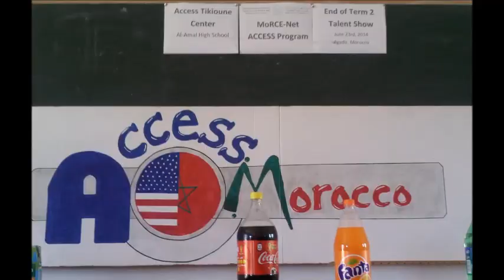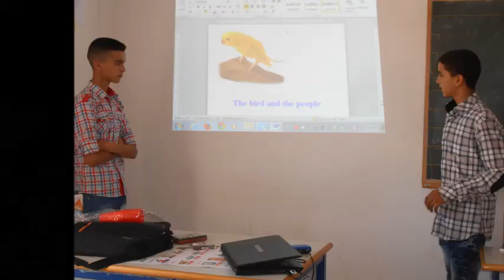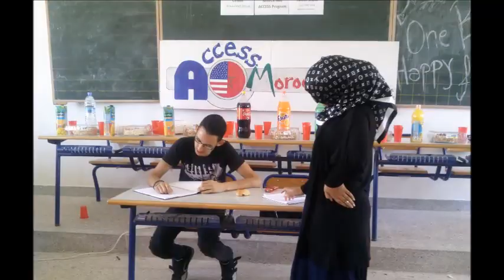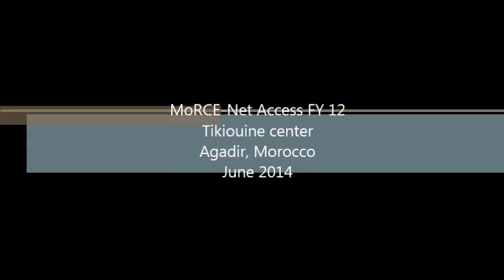End of Term 2 Talent Show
MoRCE-Net Access FY12_Tikiouine Center_Agadir_Morocco_June2014